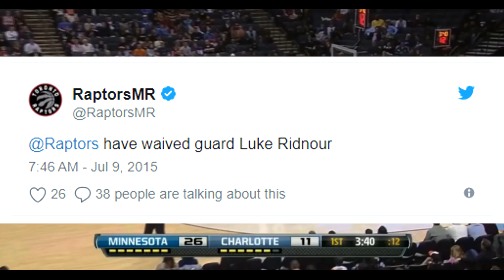The NBA Player that Was Traded 4 Times in a Single Week!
Yo guys whats going on ModernHoops here, and today I'm going to be talking about the player that was traded four times in a week!

Q&A: If you guys have a question leave it in the comment section below and I will answer them in a future video.

intro: I just by Sheem Kluaf

Outro
Creator: BlazinNova

: by  - Chuki Beats

Outro
Creator: BlazinNova